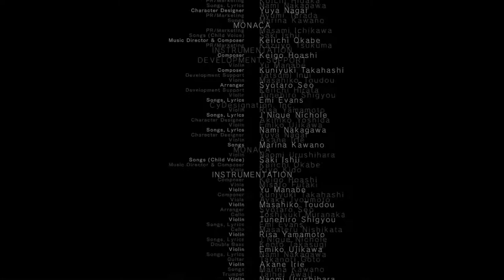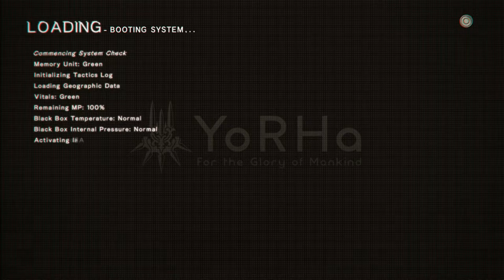NieR: Automata - PC Gameplay (Blind) - Ep 2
This is episode 2 of NieR: Automata blind PC gameplay. Put off playing this game for a long time, until finally someone gifted it to me. I know very little about it, but what I do know sounds great.